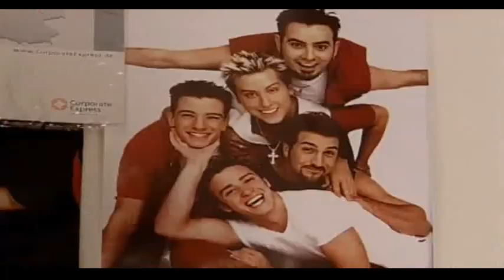ViB - Folge 8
Der letzte Arbeitstag?